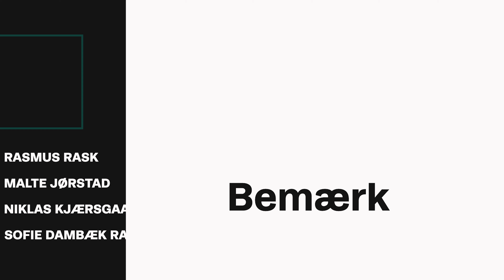MAGNUS OG AKSEL BACKSTAGE: "Vi har begge to nerver på" l Bemærk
Fynske Aksel Kempf og Magnus Lasse Petersen har nerverne uden på tøjet i aften, hvor det første X Factor live show løber over skærmen.
Magnus og Lasse er begge kendt fra dansk X Factor 2020, hvor de stillede op som solister. Magnus sang sin egen sang til audition, mens Aksel fortolkede 'No diggity'.
De gik begge videre til 5 Chair Challenge, men her blev de sendt hjem af Thomas Blachman. Heldigvis gav Ankerstjerne, der har gruppe-kategorien, dem en ekstra chance og satte dem sammen.

Bemærk tager backstage med Magnus og Aksel kort før det første live show. De fortæller om, hvordan de forbereder sig til live shows, hvordan det bliver at stå på den store scene, og hvordan de egentlig har det med at arbejde sammen med hinanden.

Lyst til mere indhold?

Produceret af:
Journalist: Malte Jørstad
Fotograf: Rasmus Rask
Bemærk er et nyhedsmedie. Vi producerer journalistisk indhold om livet og hverdagen på Fyn. Det, du kender, og det, du ikke kender til. Altid fra dit perspektiv. Vi laver nyheder, features og events om fællesskaber, der har dig i centrum.

Hos Bemærk kan du altid forvente indhold til dialog og debat.

Skabt af TV 2/ Fyn i august 2018.